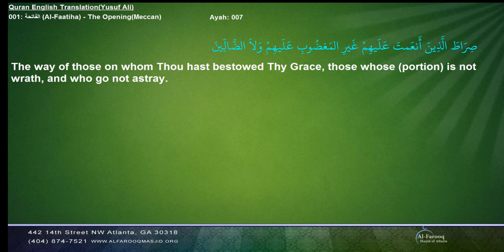001 Al Fatiha English Yusuf Ali